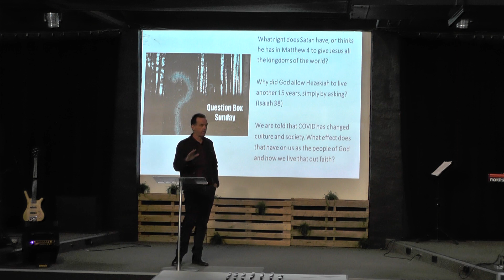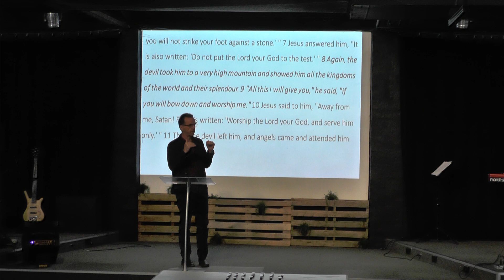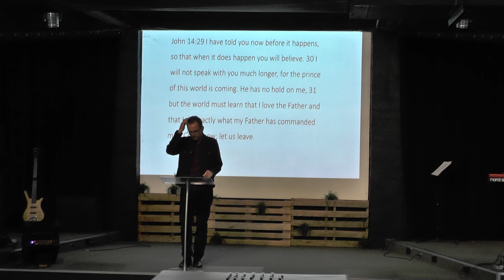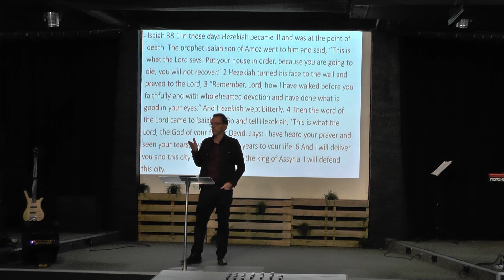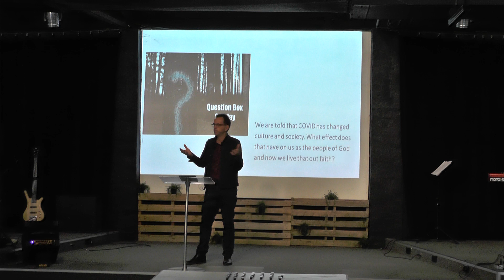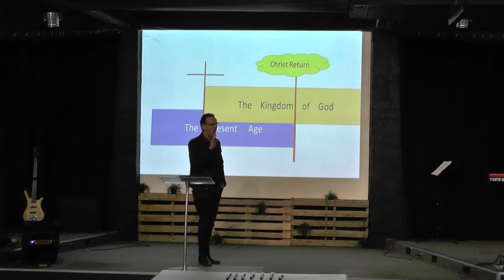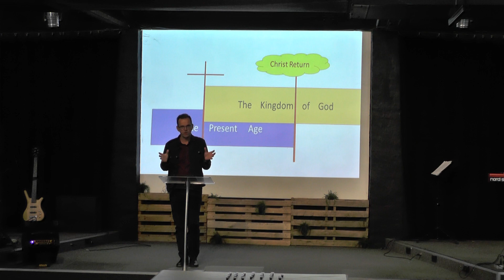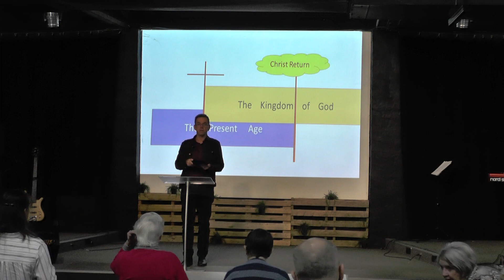Tony Calman - Question Box Sunday - 2nd October 2022